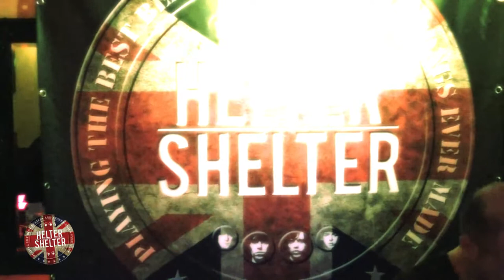Helter Shelter Street Fighting Man 25 april 2015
Helter Shelter: playing the best Beatles and Stones songs ever made. Live @ cafe De Tregter, 25 april 2015, Street Fighting Man (Rolling Stones)